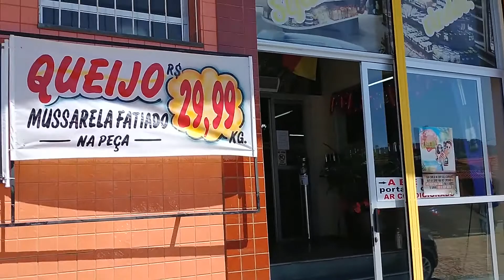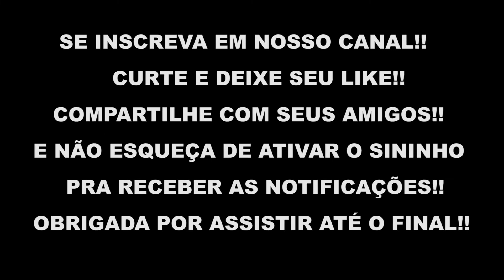EMPORIO DALLA VECCHIA - CHOPP DALLA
Empório Colonial Dalla Vecchia
Rua Doutor Pedro Motta, 24 - Intercap - Porto Alegre - RS
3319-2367